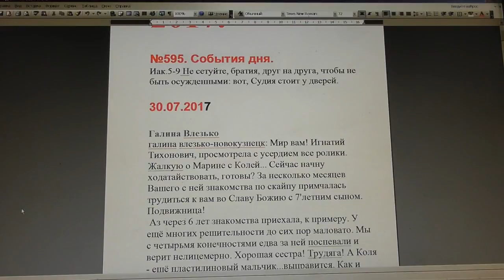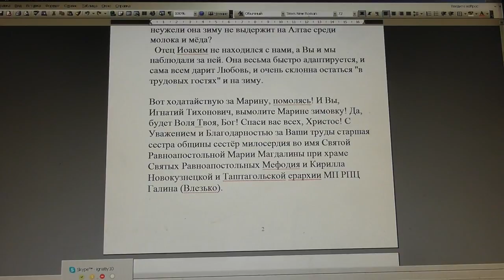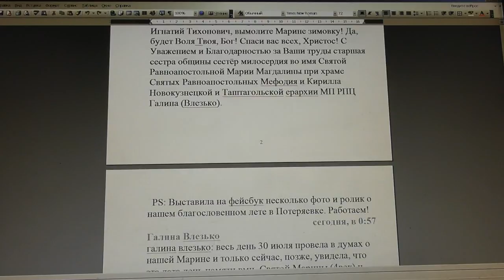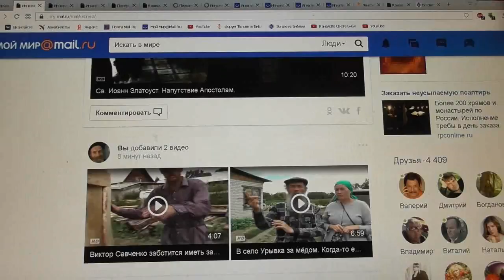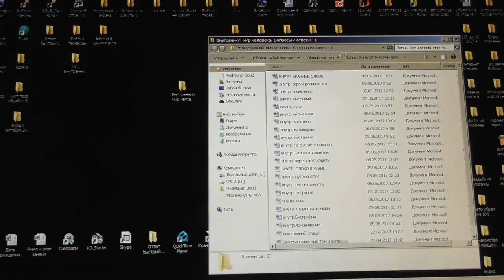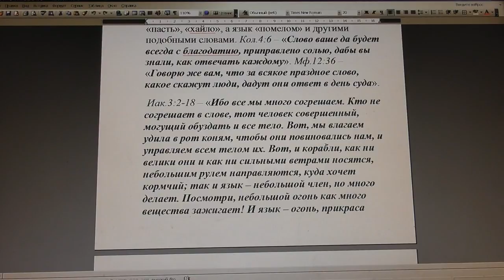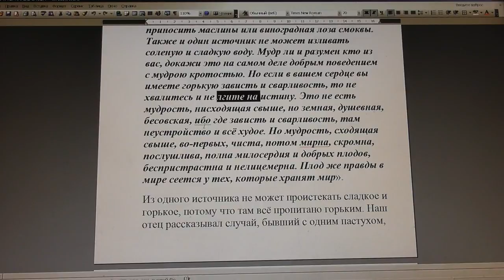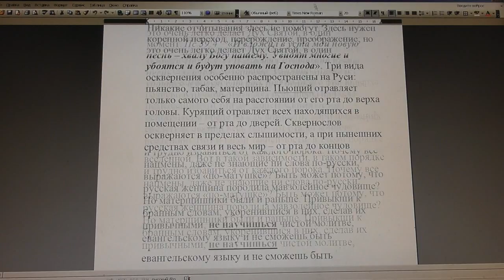№595. События дня. Иоан. 20:31. Иисус есть Христос, Сын Божий, и, веруя, .. 30. 07. 2017